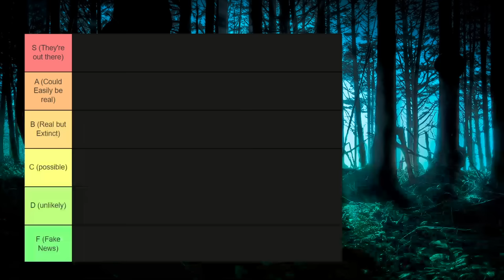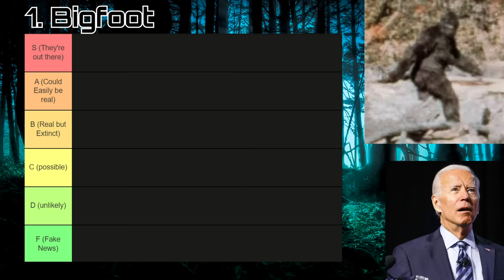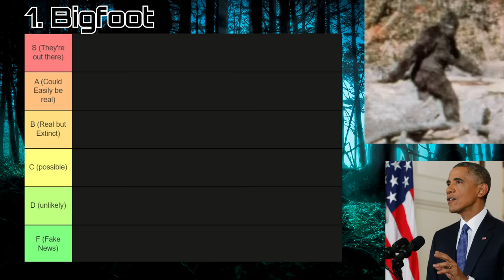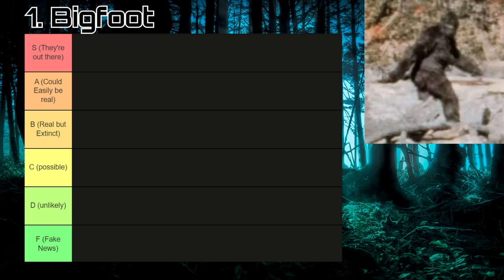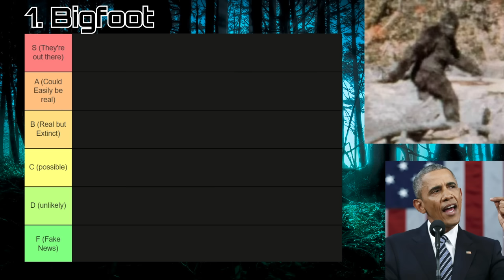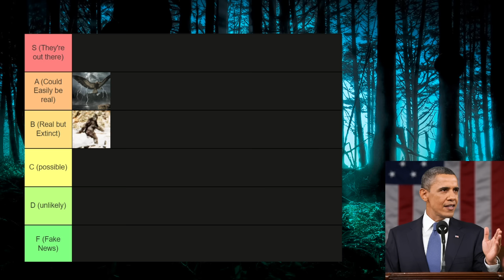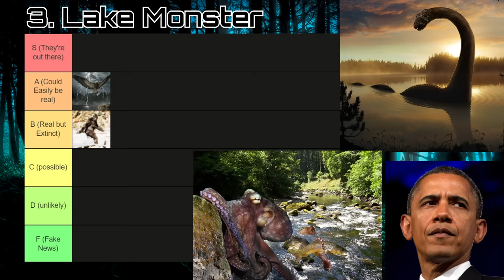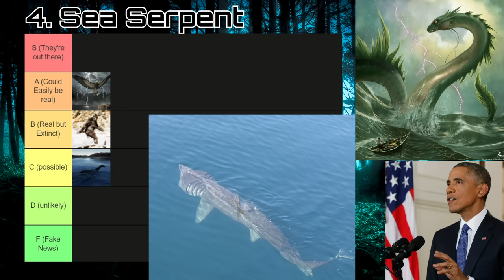US Presidents make a Cryptid Tier List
Trump, Biden, Obama make a mythological creature tier list. the president's rank each popular cryptid Including Bigfoot, Chupacabra, skinwalker and even aliens.
The monsters are ranked by the likelihood they are to actually exist.
Monsters ranked in this video are:

Intro 00:00
Bigfoot 04:05
Thunderbird 08:52
Lake monster 10:25
Sea serpents 12:29
Megalodon 13:29
Kraken 15:55
Siren 16:47
Chupacabra 17:42
Werewolf/dog man 19:28
Mothman 19:55
Loveland Frog 20:49
The dover demon 21:33
The Rake 22:06
Dragon/Snallygaster 23:03
Jersey Devil 23:44
Mole people 24:24
Skinwalker 25:18
Wendigo 26:24
Reptilians 27:28
Aliens 29:38